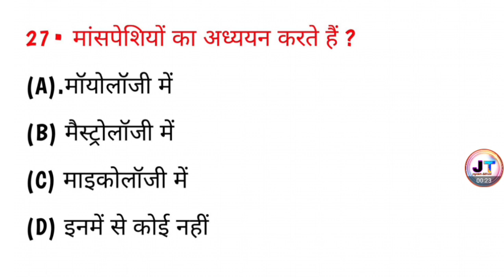मांसपेशियों का अध्ययन क्या कहलाता है? || manspeshiyon ka adhyayan kya kahlata hai